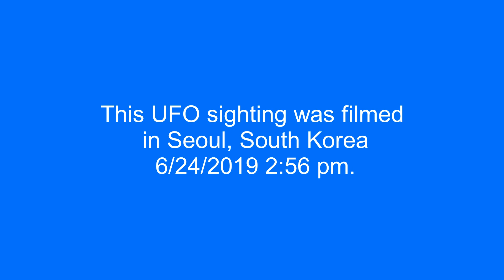Two UFOs over Seoul, South Korea.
This UFO sighting was filmed in Seoul, South Korea 6/24/2019 2:56 pm.

Source: mufon
Filmed in Seoul, South Korea  6/24/2019  2:56 pm.